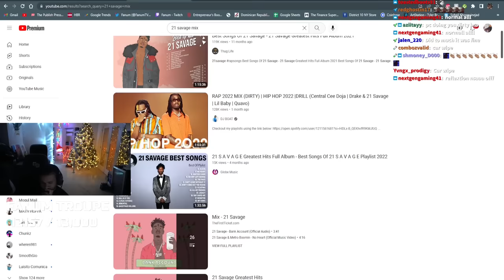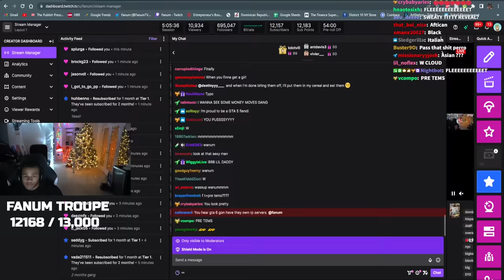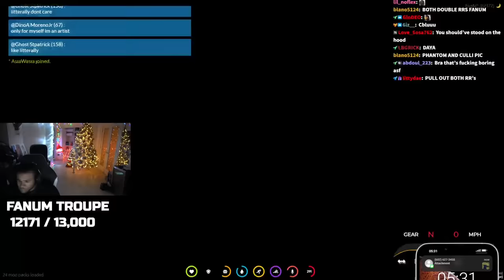girls go crazy on instagram live 📲🔴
●GTA D10